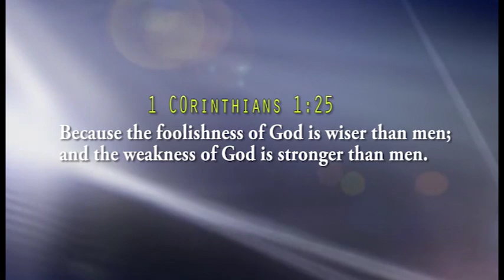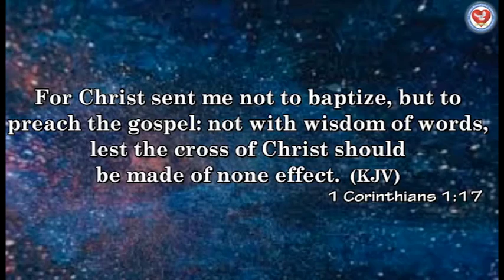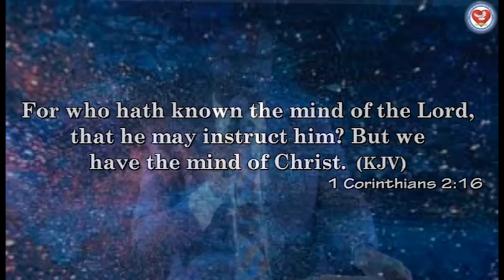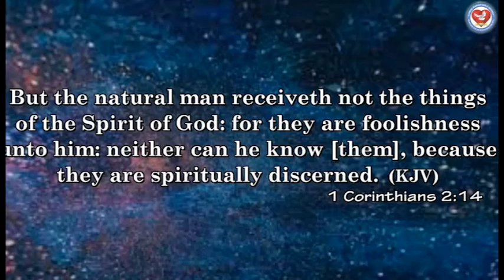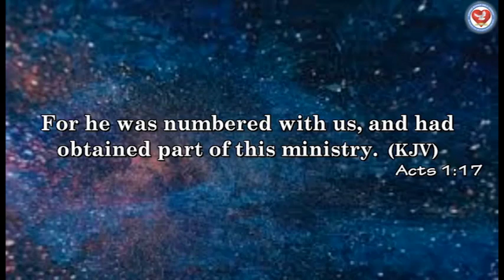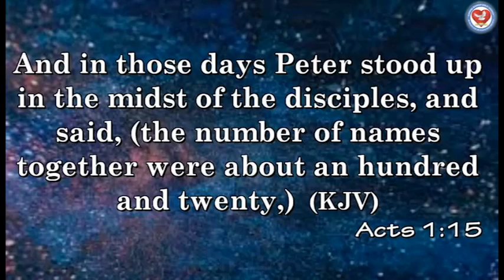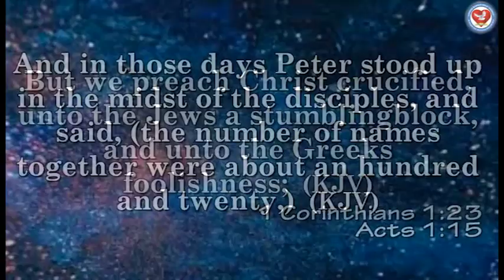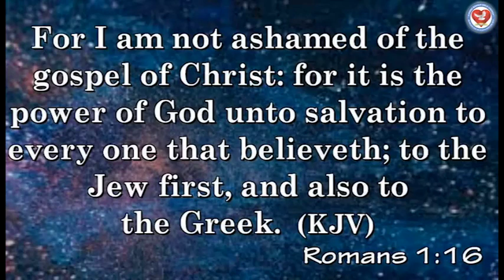GOSPEL VERSE THE WEAKNESS OF MAN BY. PST DR LAWSON NGOA 24/3/2020 TUESDAY BIBLE